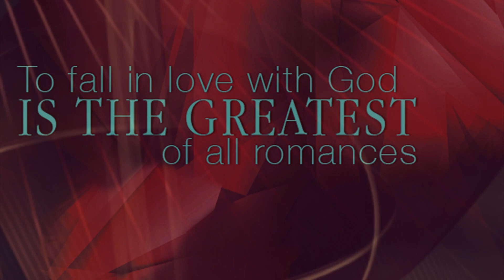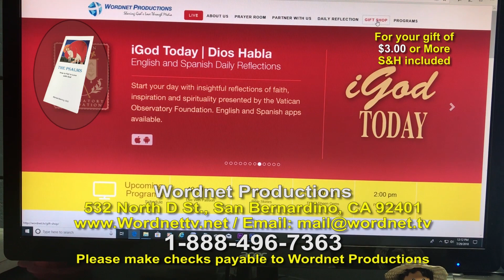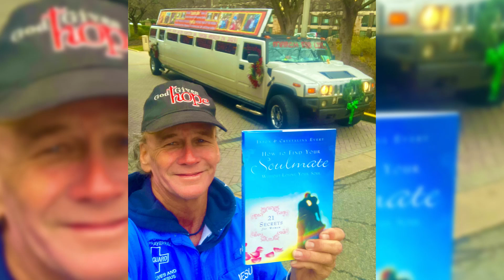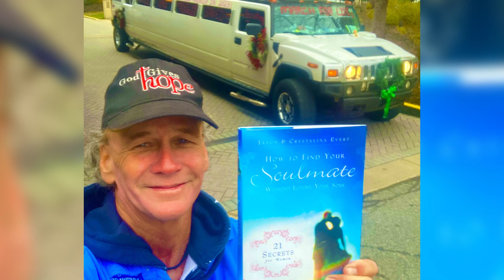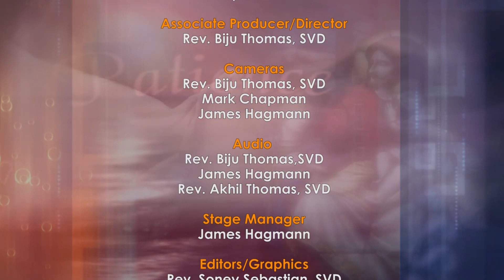Lives Rescued Interview with Mark Hall & Aaron Myler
Pregnancy Outreach

Protecting life is the passion of Mark Hall.  He found the call to lead sidewalk counseling and prayer in front of abortion clinics since the early 1990's.  His ministries have saved 1147 babies.

The words of the song, “Be Not Afraid” tugged on Mark’s heart many years ago and is instrumental in challenging him to provide resources and ultrasounds for women who wish to confirm they are having a viable pregnancy.

Aaron Myler has spent many years working with social justice issues and has been instrumental in helping the pro-life mission continue to grow and thrive which makes this collaboration so powerful.

Mark’s ministry is located in Melbourne, Florida. He goes on tours around the United States in a Hummer Limousine offering ultrasounds, events, and so much more. He believes you must lead with the heart of the Good Samaritan. He will help to “treat your needs, but not your greed's.”

Mark and Aaron are looking to start many more opportunities for those who wish to take part in the mission on the road. Is this you? Please reach out to Mark and team to learn more about this amazing outreach to our women and men who are facing these difficult decisions.